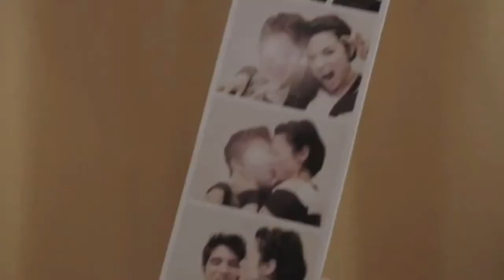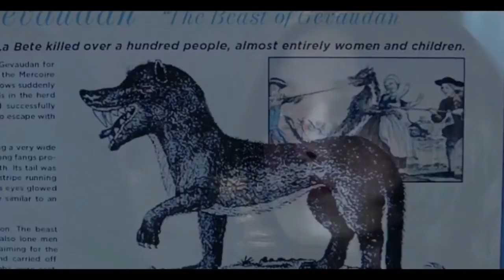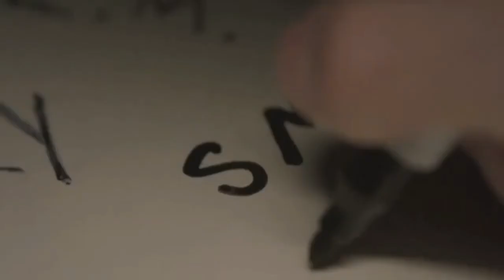Depois da Sua Partida-(Clipe:Scott e Alisson)